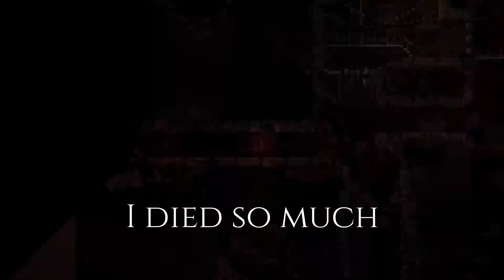CARRION Ep5: Getting lost and confused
CARRION is a horror game where YOU are the monster! This game is a unique way to see and experience horror like never before and in a fabulous display. Have fun and enjoy watching!